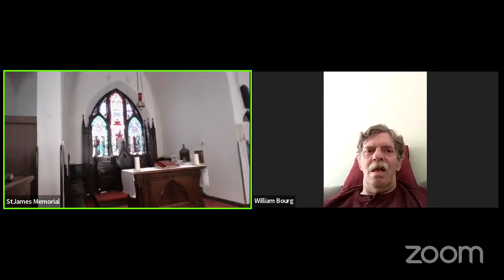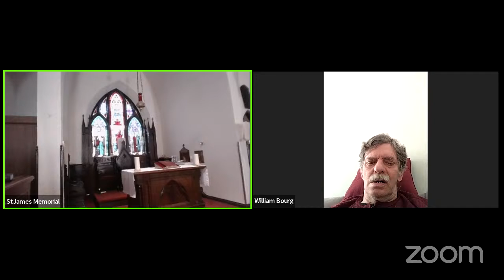Sunday Holy Eucharist 03-03-2024